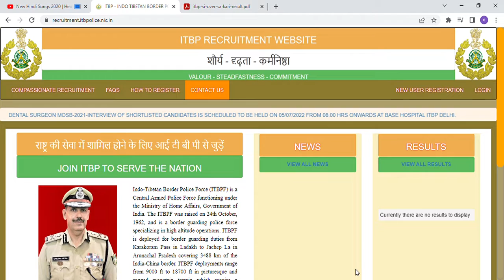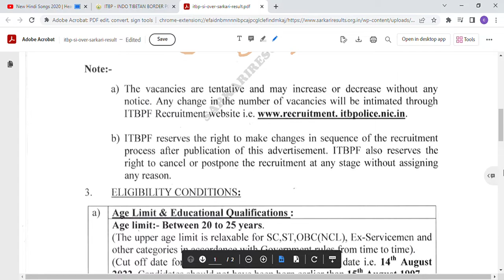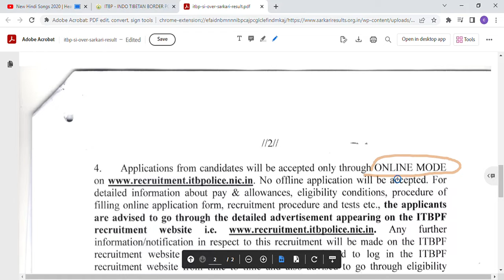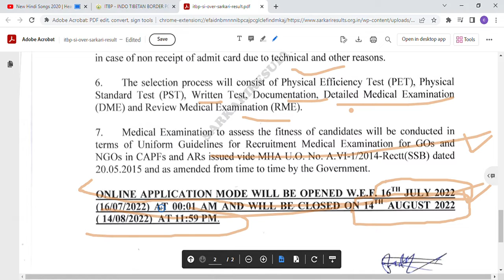ITBP Sub Inspector Recruitment 2022 ¦¦ ITBP Sub Inspector Vacancy 2022 ¦¦ ITBP SI Notification 2022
ITBP Sub Inspector Recruitment 2022: Indo-Tibetan Border Police Force (ITBP) has Invited Online Application Form for the Recruitment of Sub Inspector (Overseer) 37 Post. Eligible Candidates may fill the ITBP Application Form for Sub Inspector (Overseer) Post. Accordingly, the ITBP issued Sub Inspector Recruitment 2022 Notification pdf. Those Candidates are interested in the Following Process of ITBP Sub Inspector Recruitment 2022 & complete the Required Eligibility Criteria Can read the Full Notification and Apply Online for ITBP Sub Inspector Vacancy 2022 @itbpolice.nic.in